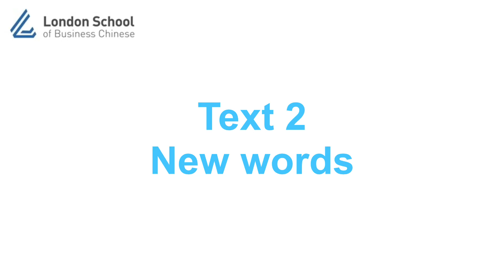Lesson 11 我们坐火车去北京 We’ll go to Beijing by train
London School of Business Chinese